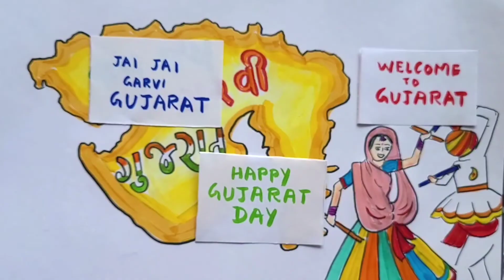Gujarat Day Poster drawing | Gujarat Map project ideas gujaratsthapnadiwas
Gujarat day drawing
poster on Gujarat day easy drawing ideas
Gujarat sthapana diwas drawing easy
how to draw Gujarat diwas